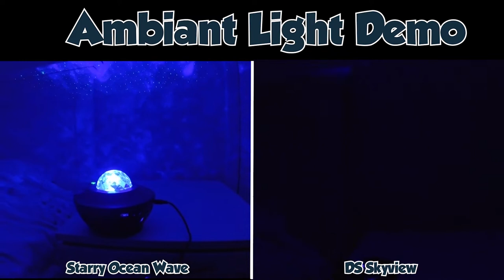Ocean wave projector vs Skyview night sky projector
We are a participant in the Amazon Services LLC Associates Program as well as other affiliate advertising programs designed to provide a means for sites to earn advertising fees by advertising and linking to Amazon and other websites.